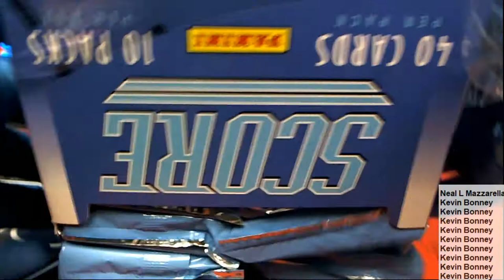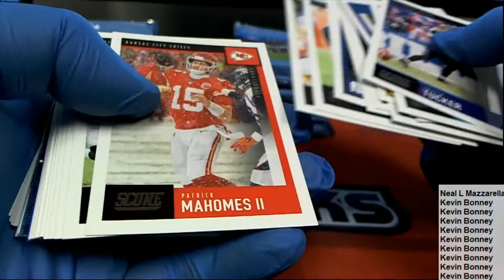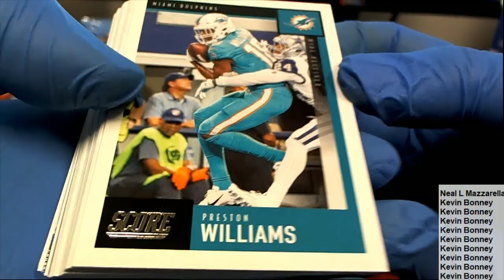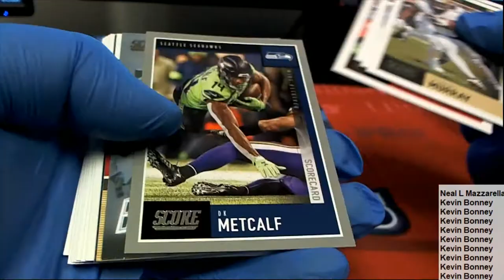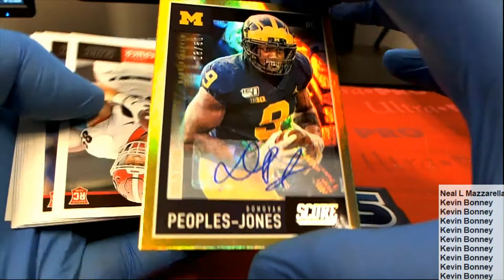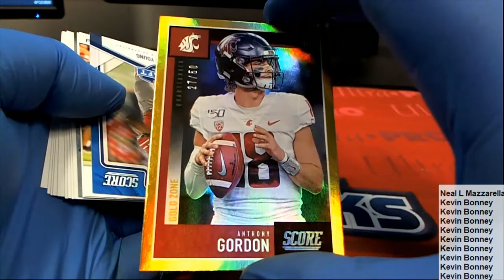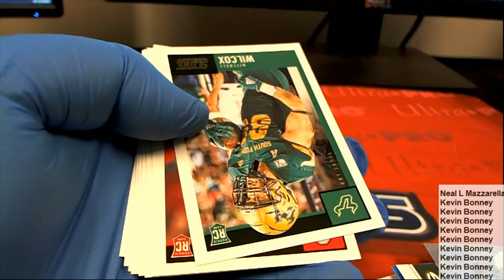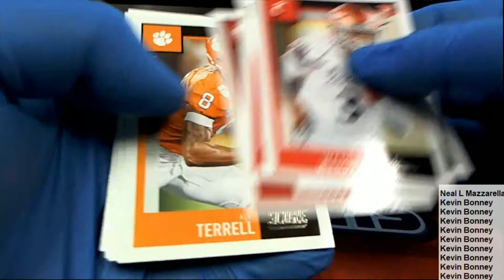2020 Panini Score Football Hobby Box ID 20SCORENFL300